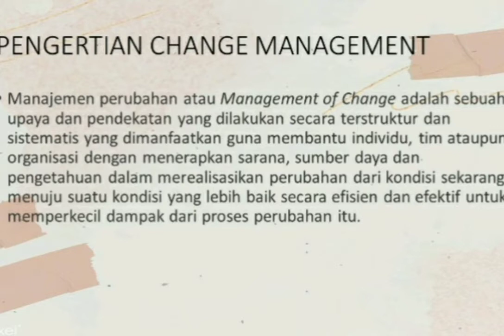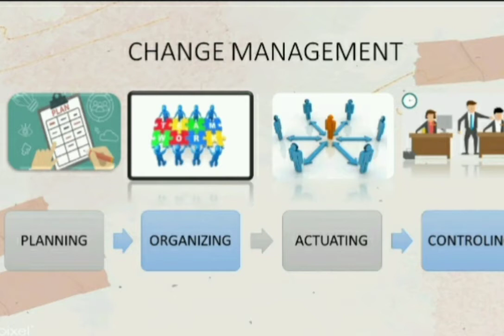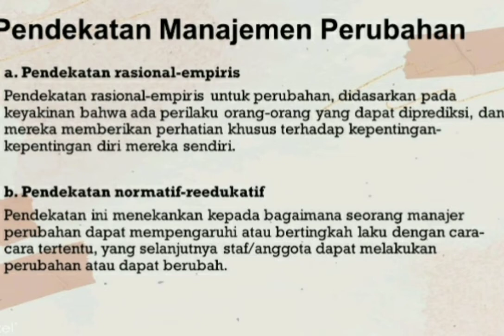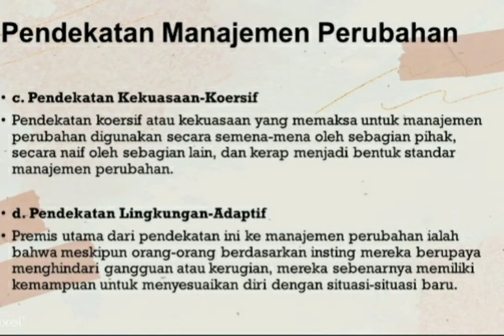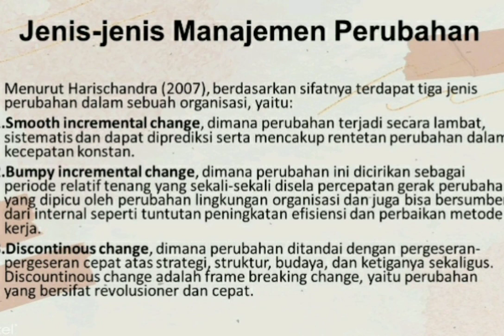CHANGE MANAGEMENT (E-BUSINESS) INDRIANI-1861036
Video Presentasi Mata Kuliah E-business materi Change Management
Manajemen KS2PM - STIE PGRI DEWANTARA JOMBANG